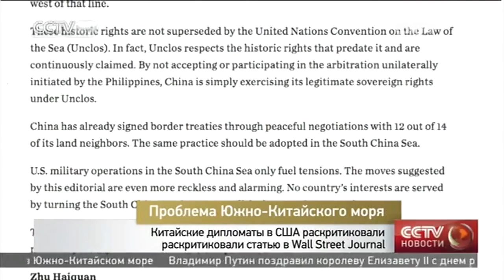Китайские дипломаты в США раскритиковали статью в Wall Street Journal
Проблема Южно-Китайского моря

Телеканал CCTV-русскийЦентральноготелевиденияКитая.
Впрограммепередаютсявсеважныемировыеизвестия, атакженовости, представляющиеинтересдлярусскоязычнойаудитории.